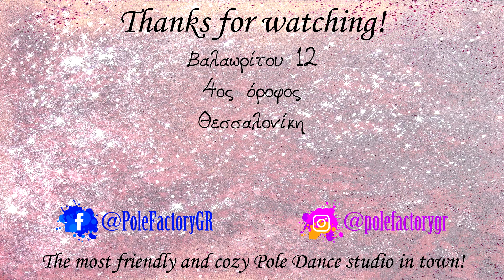PoleFactory Pole Studio - Summer Showcase 2024 - Acro Chair (Day 1)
Pole Factory, the most friendly and cozy Pole Dance studio in town!

 This is our summer showcase,
*Choreography by Ria

Valaoritou 12
4th floor
Thessaloniki, Greece

*We offer:
💃 Pole Dance Classes
👠Exotic Pole Classes
🧘Flexibillity Training
💪Strength Training
🪑Acro chair Dance
⭕Aerial Hoop
🕵️‍♀️ Private Lessons